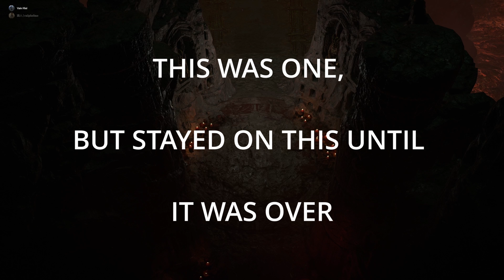DIABLO IV REVIEW